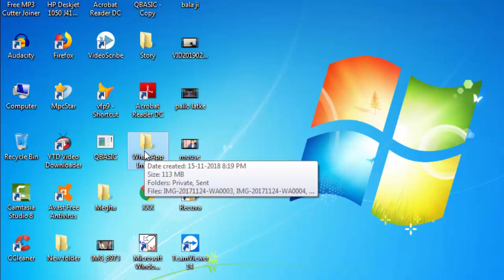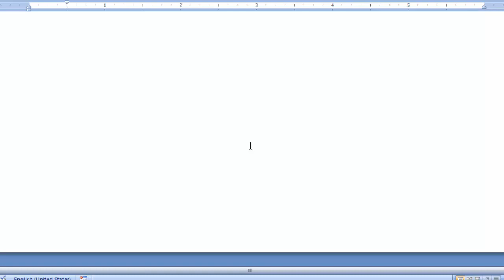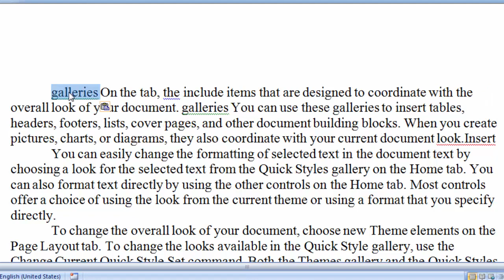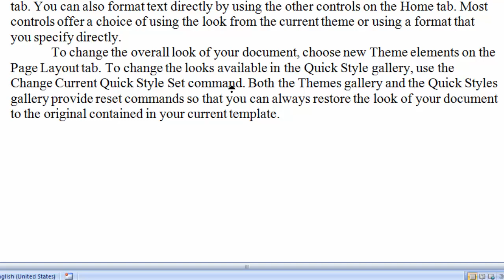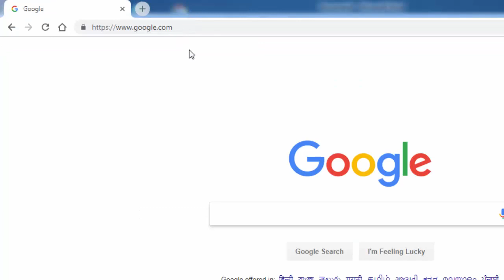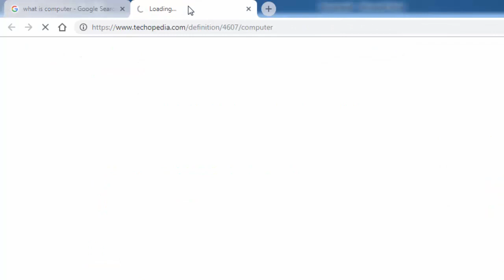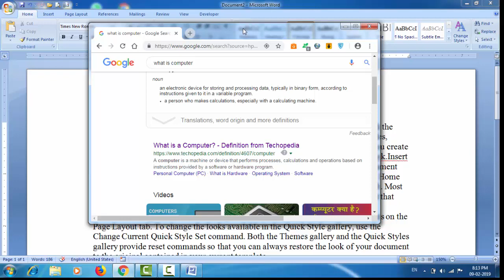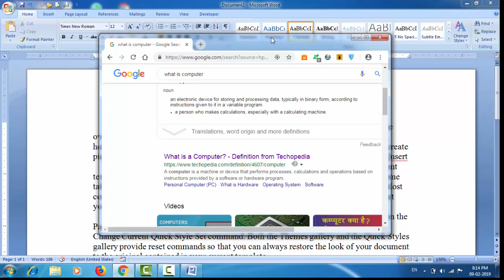Now Amazing shortcuts of Mouse with keyboard combination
In this video you know some secrete keyboard and mouse combinations or mouse shortcuts or keyboard shortcuts, some tips and tricks